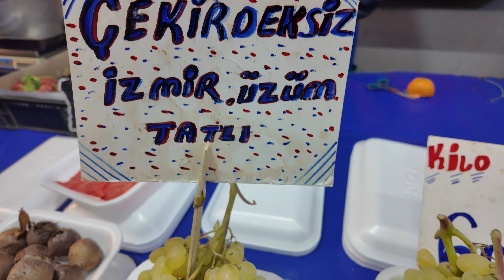Pazarın Gözdesi 3. Bölüm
Gözde Özceylan'ın sunduğu Pazarın Gözdesi'nde, pazarın samimi atmosferinde gerçekleşen interaktif bir deneyim sizi bekliyor! Her bölümde, farklı sorulara birbirinden ilginç cevaplar veren insanlar arasından seçilen yarışmacılar, pazarda çeşitli hediyelerle ödüllendiriliyor. Keyifli diyaloglar ve eğlence dolu anların olduğu bu yarışmaya hoş geldiniz!